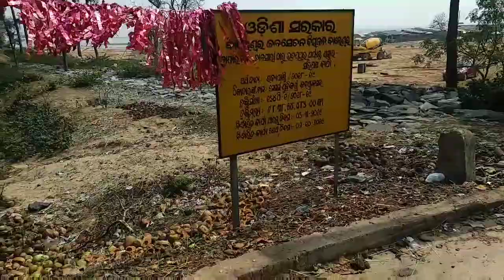Talsari Beach - A Beautiful Place | তালসারি সমুদ্র সৈকত